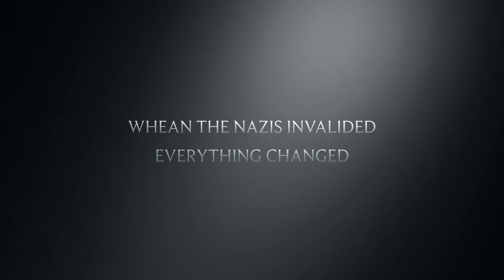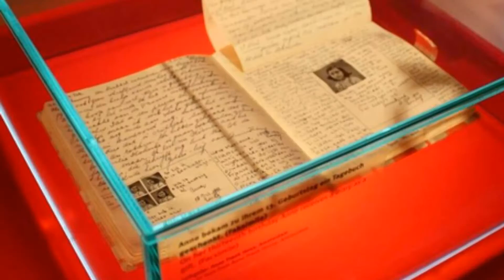Diary of Anne Frank Book Trailer